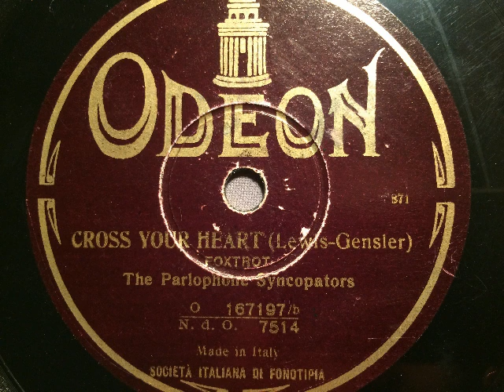The Parlophon Syncopators, Cross your heart, Foxtrot, 1926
The Parlophon Syncopators (vermutlich eine englische Kapelle). Cross your fingers, Foxtrot von Lewis und Gensler. Aufnahme ca. 1926, hier auf einer italienischen Odeon-Ausgabe. Eine Schellackplatte aus dem Schallarchiv des Radiomuseum Hardthausen.